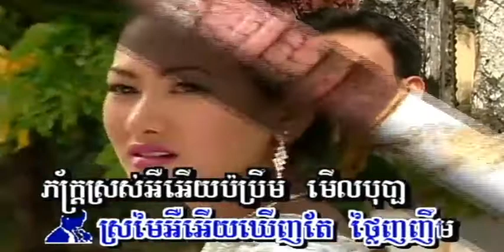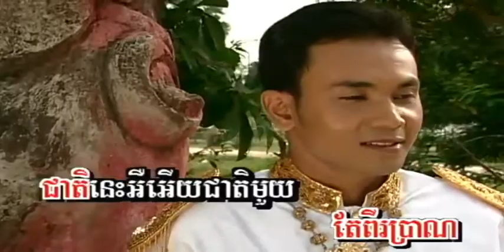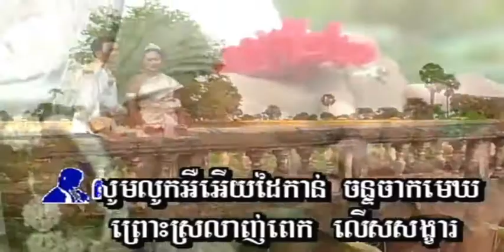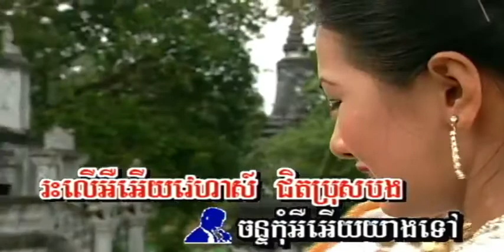ស្រមៃឃើញតែស្នេហ៍ សំណាង​ + សុវណ្ណឆៃ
ស្រម៉ៃ​ឃើញ​ច័ន្ទ ច្រៀងដោយ សំណាង​ + សុវណ្ណឆៃ BATTAMBONG VOL3 លោក ស៊ិន​​ ស៊ីសាមុត និង អ្នកស្រី រស់ សេរីសុទ្ឋា  I គម្រប